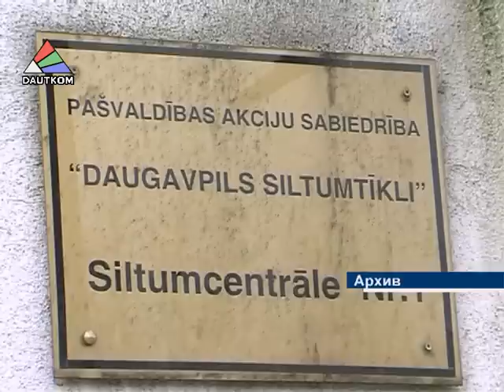Дело о коррупции на Daugavpils siltumtīkli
Бюро по предотвращению и борьбе с коррупцией отправило в Генеральную прокуратуру дело о взяточничестве на муниципальном предприятии «Даугавпилсские теплосети». В ходе следствия был выявлен не только факт передачи взятки, но и целая преступная схема. Подробности в сюжете телевидения DAUTKOM TV.